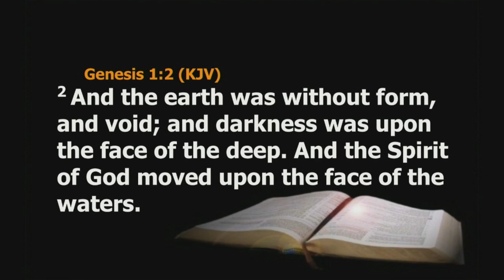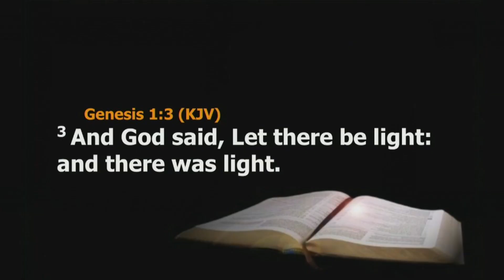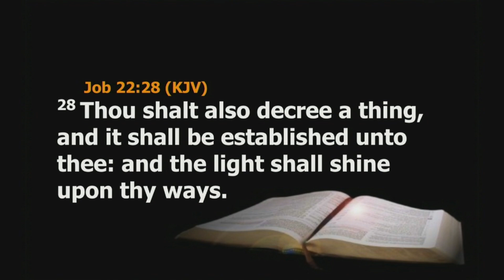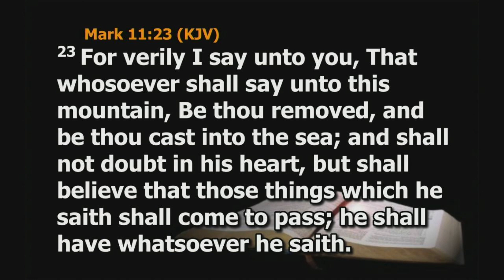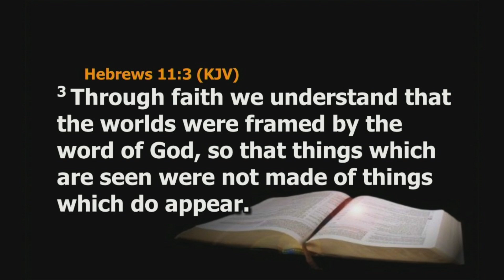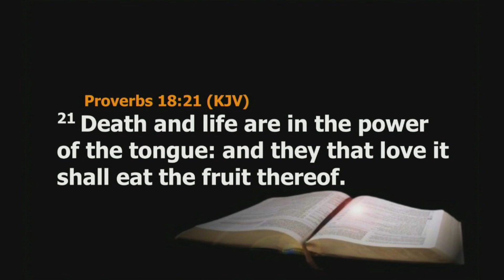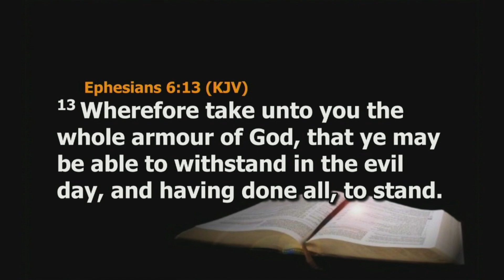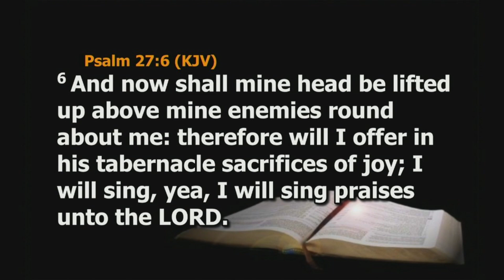Power in the Spoken Word - Pastor Gbenga Tapere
Led by Pastor Gbenga Tapere, The New House is a parish of The Redeemed Christian Church of God, and our mandate is to make Jesus real and appealing to this generation.

Join us on Sundays onsite at 55B, Adebisi Omotola Close, Victoria Island, Lagos by 9am WAT and Tuesdays by 6:30pm WAT for a time of true worship, fellowship and insights into God's word.

Prayer requests? 🙏🏾

Giving?